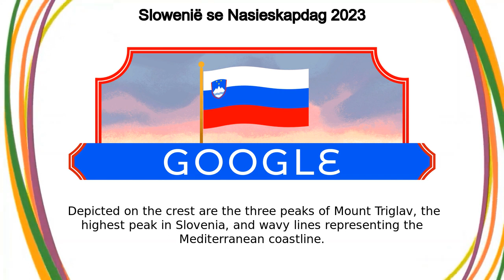Slowenië se Nasieskapdag | Slowenië se Nasieskapdag 2023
Slowenië se Nasieskapdag google doodle was shown on the google home page in multiple countries.
Today’s Doodle celebrates Slovenia Statehood Day, or National Day, and is locally known as Dan državnosti  Slovenian citizens voted on the matter of independence in 1990, and a remarkable 94 8% were in favor  Not long after, on this day in 1991, the Slovene Parliament adopted the Declaration of Independence — and the country became an independent state Today, Slovenia celebrates 32 years of independence! A national celebration is held in the capital, Ljubljana, while smaller ceremonies are held nationwide  Government officials deliver patriotic speeches, hoist flags, and lay wreaths at various monuments The Slovenian flag can be seen at flag-raising ceremonies and waving from homes and state buildings  The flag has a coat of arms on the upper hoist side, which features a few aspects of Slovenia's diverse natural beauty  Depicted on the crest are the three peaks of Mount Triglav, the highest peak in Slovenia, and wavy lines representing the Mediterranean coastline Happy Statehood Day, Slovenia!